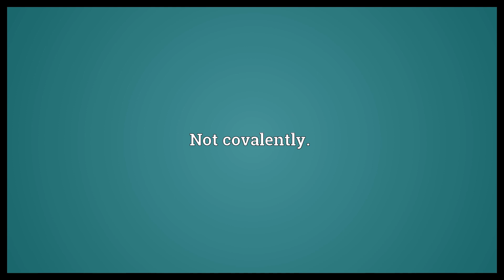Noncovalently Meaning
Video shows what noncovalently means. Not covalently..  Noncovalently Meaning. How to pronounce, definition audio dictionary. How to say noncovalently. Powered by MaryTTS, Wiktionary